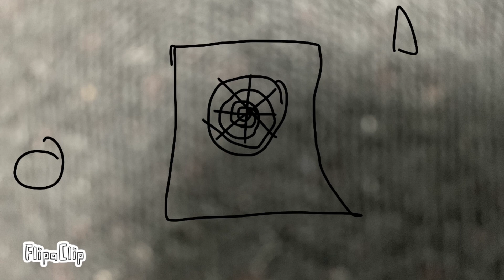The ball movie season 1 and 2